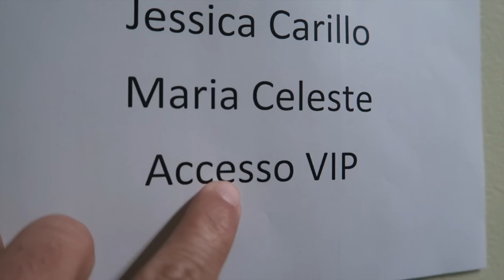GINZA BILLBOARDS!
J BALVIN Y OTROS EN UNA NOCHE DE ENSAYOS PARA LOS BILLBOARDS 2016!

Sigueme!